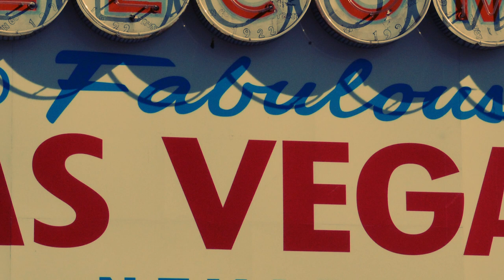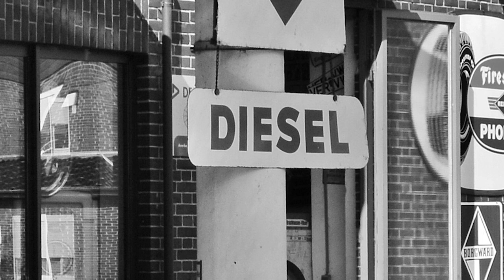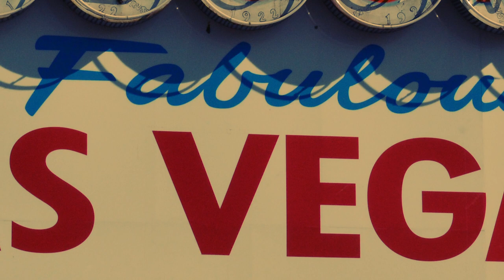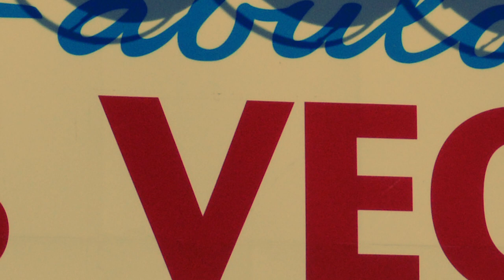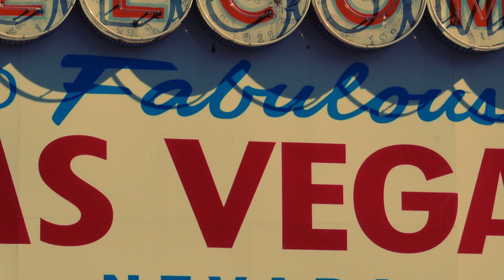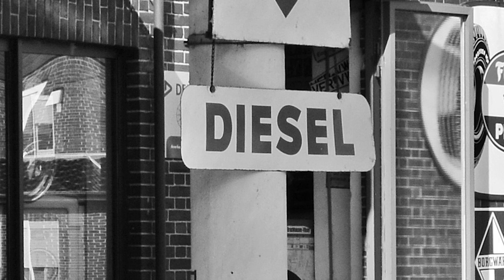Rollin Dice - Brad Lan & Simon Holland | Rock and Roll Legends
Rollin Dice - Brad Lang & Simon Holland

Rock and Roll Legends - best song of all time